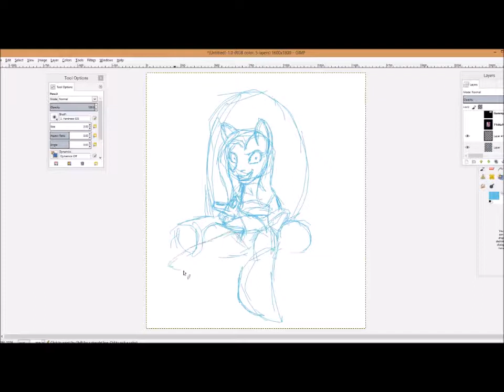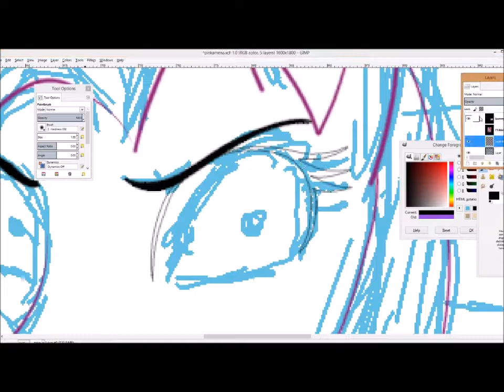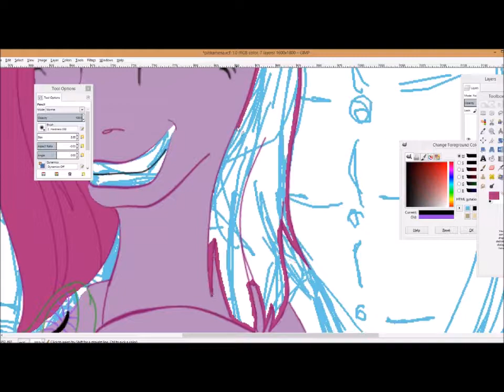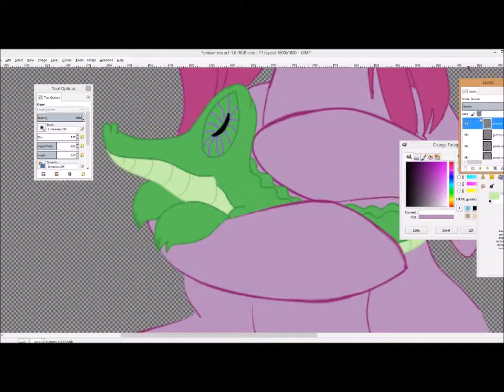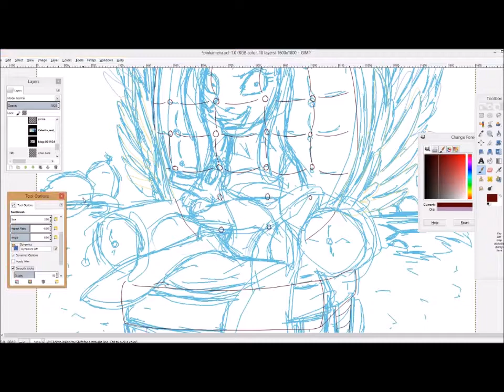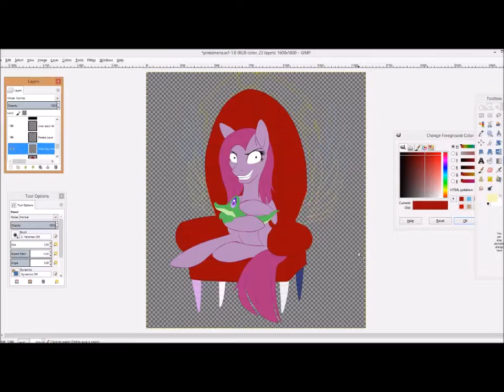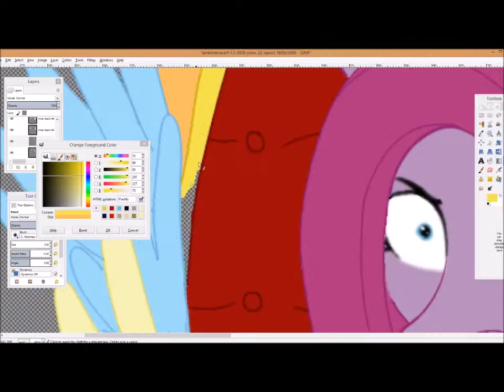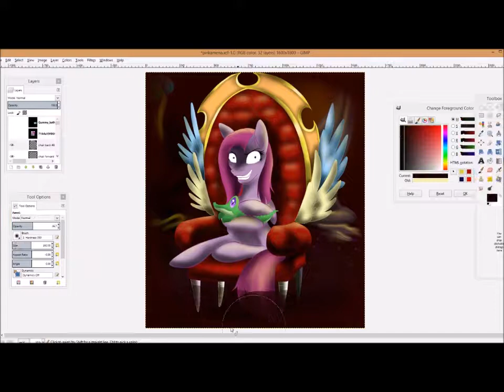Pinkamena and Her Pony Throne - Speedpaint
Dark PInkie on her throne